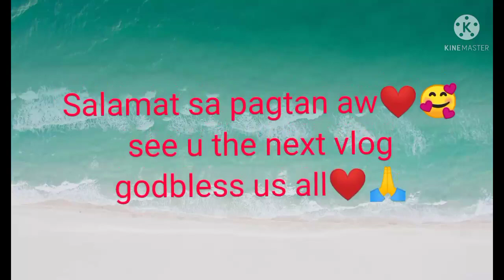excited na c junjun dika dawat c gian!!/jejen burst vlog